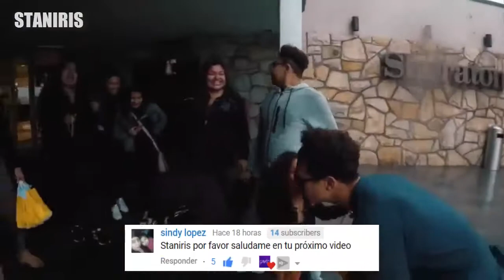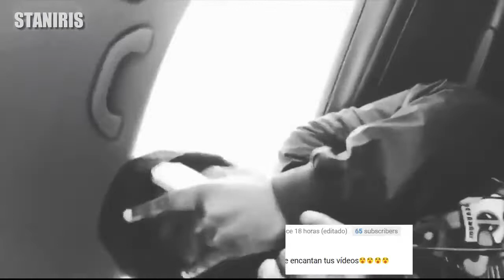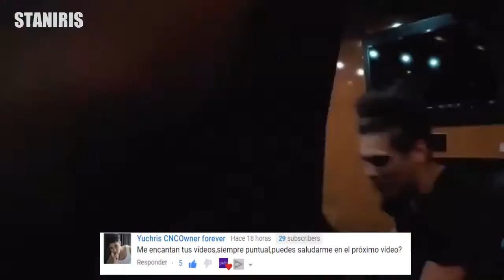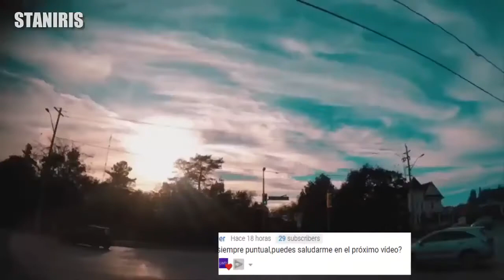CHRISTOPHER NO QUIERE SELFIE CON ERICK BRIAN COLON | CNCO